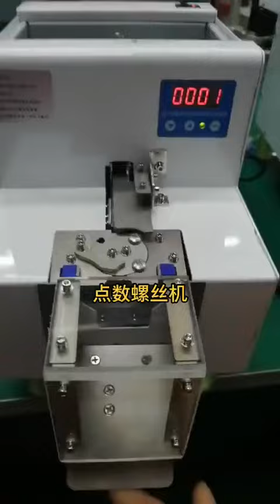Auto screw counting machine, screw counting packing machine, automatic screw counter, China factory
Product Name: auto screw counting machinery, screw counter equipment, screw counting device
Suitable screw: M2.0~M8.0
Speed: 60~90pcs/minute
Machine size: 326*162*222mm
Weight: 5.2kg